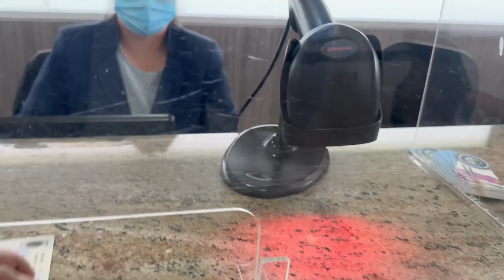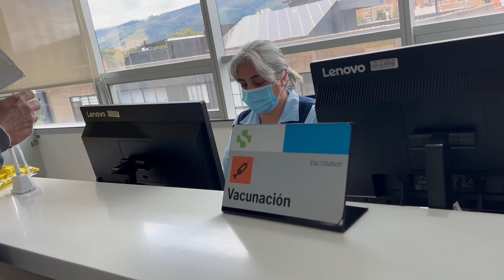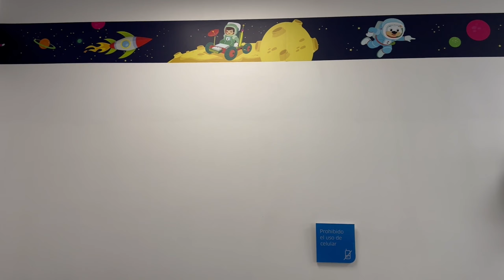కొలంబియా లో పిల్లల వ్యాక్సిన్ ఇంత ఖరీదా..??